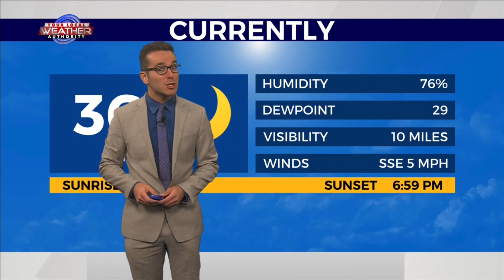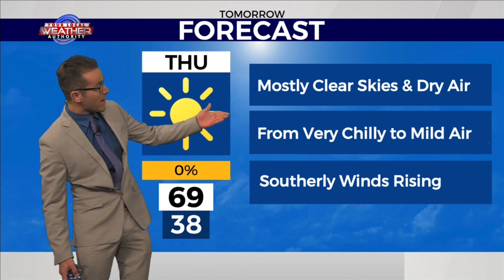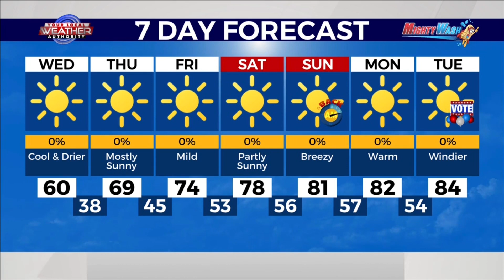Ample Sunshine & Milder in West Texas 11-1-2023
KMID / KPEJ Weekday Morning Meteorologist Ryan DePhillips expects even more sunshine today to lead to even milder air across The Basin. Despite the very chilly start, temperatures will rise into the 50’s, 60’s, and low 70’s as southerly winds slowly return. Dry air will dominate West Texas from high up in the atmosphere to the surface because of a high pressure system in place. As the high pressure slowly moves to the northeast in the coming days, the clockwise circulation will allow for temperatures to eventually get back close to normal. Some wispy clouds and stronger southerly winds will also accompany the warmer air.